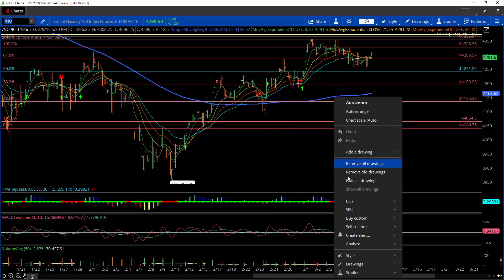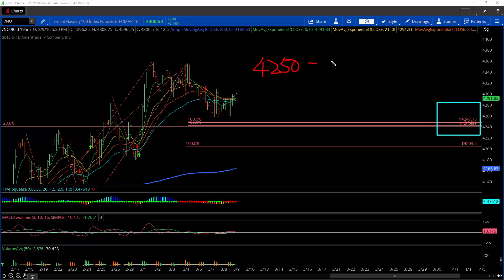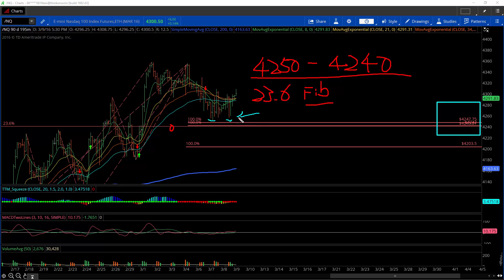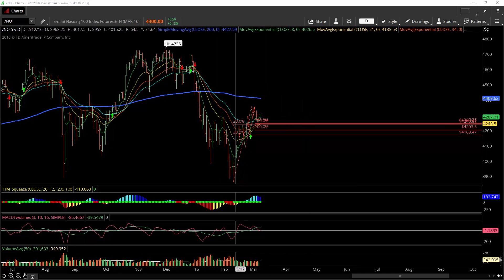PPT金融 3-9-2016 Daily Commentary [Free Edition]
欧元区央行决议在即, 轻仓, 控制风险, 留存实力, 明天重拳出击. Risk Disclosure: Futures and forex trading contains substantial risk and is not for every investor. An investor could potentially lose all or more than the initial investment. Risk capital is money that can be lost without jeopardizing ones’ financial security or life style. Only risk capital should be used for trading and only those with sufficient risk capital should consider trading. Past performance is not necessarily indicative of future results.

Hypothetical Performance Disclosure: Hypothetical performance results have many inherent limitations, some of which are described below. No representation is being made that any account will or is likely to achieve profits or losses similar to those shown; in fact, there are frequently sharp differences between hypothetical performance results and the actual results subsequently achieved by any particular trading program. One of the limitations of hypothetical performance results is that they are generally prepared with the benefit of hindsight. In addition, hypothetical trading does not involve financial risk, and no hypothetical trading record can completely account for the impact of financial risk of actual trading. for example, the ability to withstand losses or to adhere to a particular trading program in spite of trading losses are material points which can also adversely affect actual trading results. There are numerous other factors related to the markets in general or to the implementation of any specific trading program which cannot be fully accounted for in the preparation of hypothetical performance results and all which can adversely affect trading results. “Risk Disclosure: